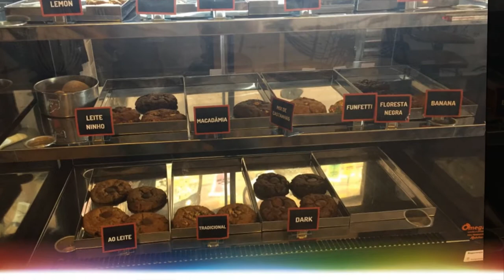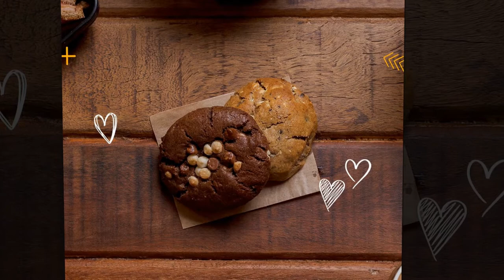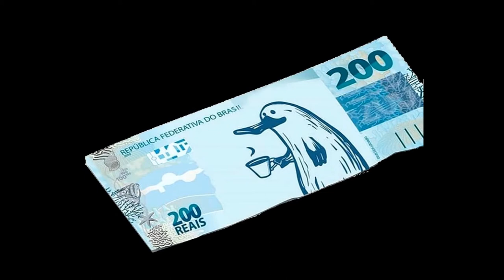Duckbill Berrini - Cookies & Coffee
Cafeteria localizada no  bairro do Brooklin - São Paulo - SP